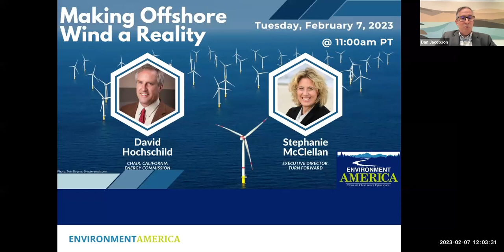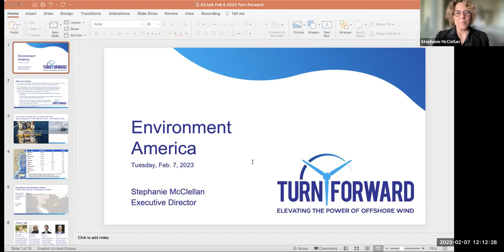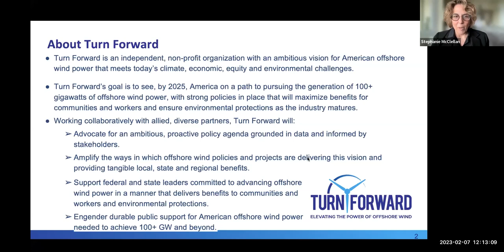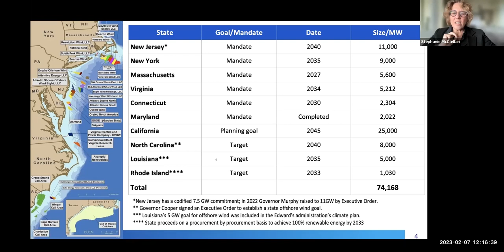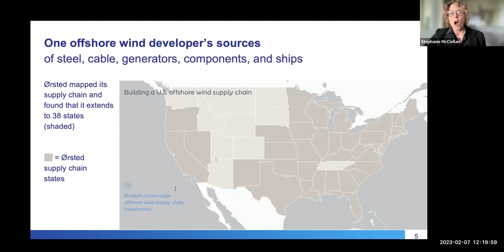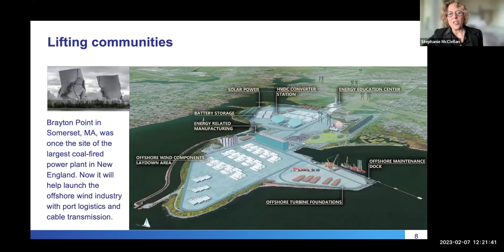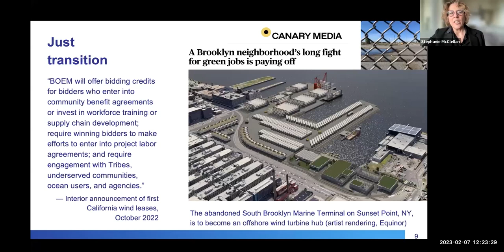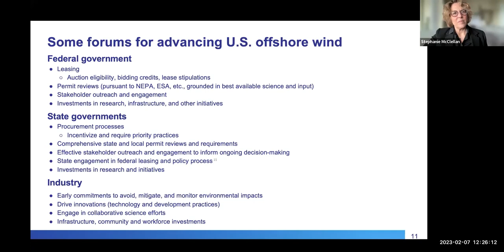Making Offshore Wind a Reality